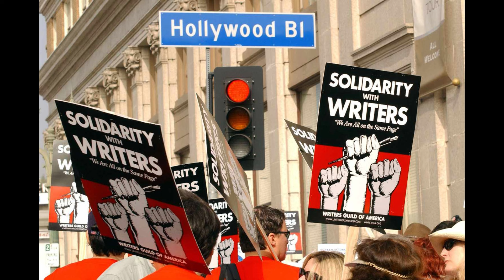Roadhouse Remake?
I don't think anyone involved in this movie saw the original. They just read a quick synopsis and ran with it. Purely a cash grab on the name alone.